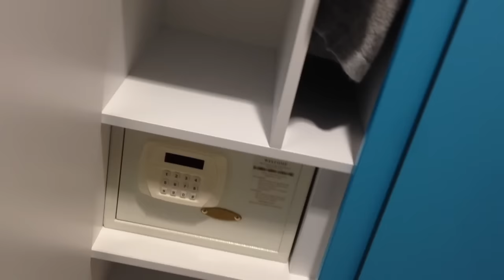Prezentarea camerei de spital maternitate bebe3 #2016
Buna, dragi prieteni!
    La cerintele voastre, am filmat camera unde am fost "cazata" 3 zile pentru a-l naste de bebe nr 3. 😊 Elias s-a nascut pe 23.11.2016, iar eu am fost internata de pe 22.11 in aceasta camera..
   Poate este un clip util pentru mamicile care urmează sa nasca in Belgia, dar si pentru cei curioși.
   Cam asa arata o camera dubla la maternitate, spital de stat, in Belgia 2016.
V-am pupat!